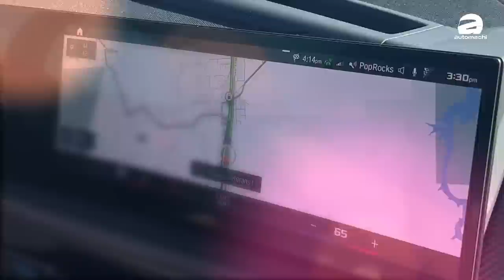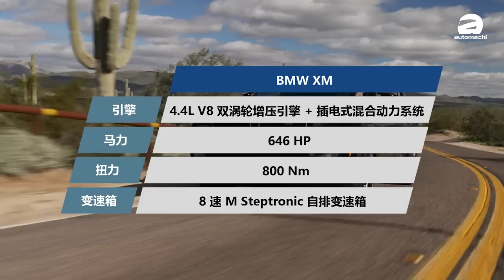2023 BMW XM ：140万马币的超豪华SUV！马来西亚超多人已经订车！（海外试驾）｜automachi.com 马来西亚试车频道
在3月中我们收到了 BMW Malaysia 的邀请前往美国亚利桑那州试驾全新的旗舰SUV BMW XM。 BMW XM 是原厂有史以来最强的SUV，也是 M 部门首款 PHEV 车款，因此 BMW XM 有着划时代的意义！这款车在马来西亚开放预订之后原厂已经收获了15张订单，比起很多同级车款还要出色！那么这款车有什么特点呢？我们今天就来抢先看看！